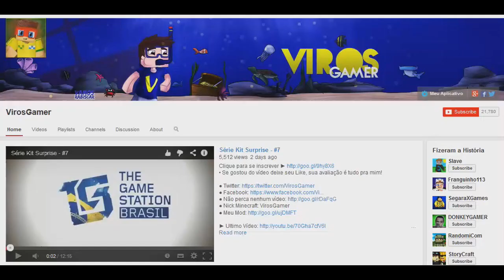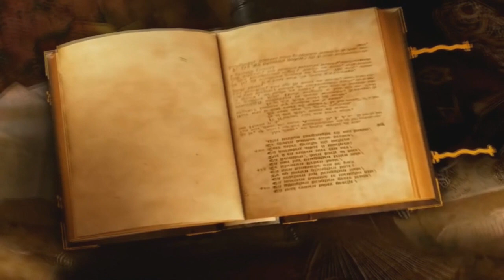The Return of Jeffrey.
like for more clubbz fairy tales.